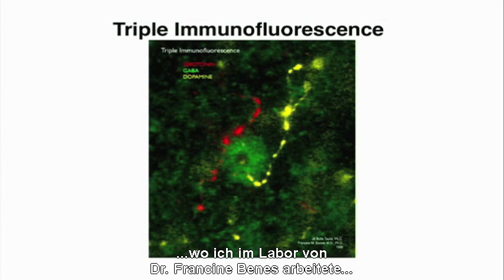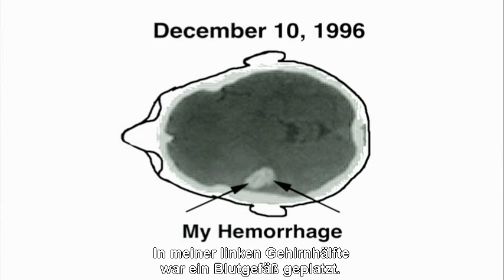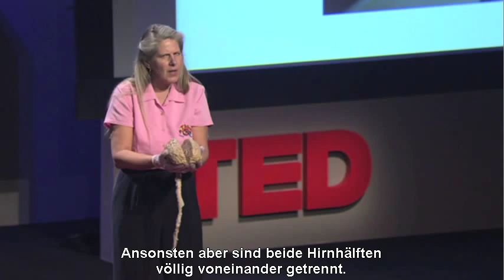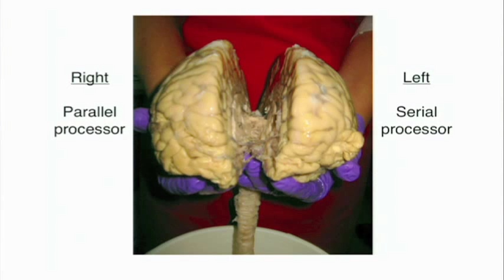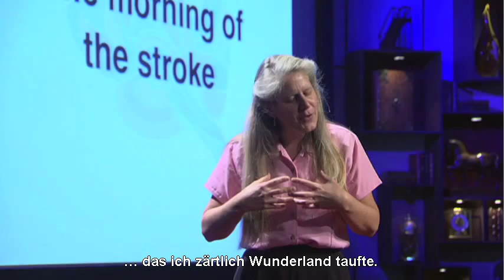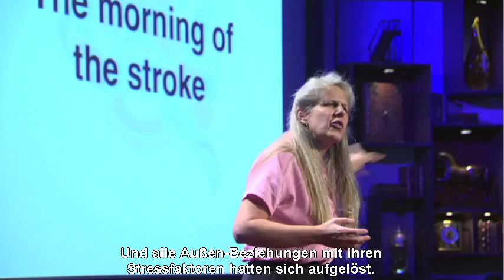Jill Bolte Taylor - Schlaganfall der Einsicht - Teil 1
Jill Bolte Taylors Bericht "stroke of insight" über ihren erlittenen Schlaganfall - mit deutschen Untertiteln.
Im Jahr 2008 trat die Hirnforscherin Jill Bolte Taylor bei "TED - Ideas worth spreading" auf. Sie hatte im Alter von 37 Jahren einen Schlaganfall "hautnah" miterlebt und berichtet darüber, welche spirituelle Einsicht sie dadurch gewann.